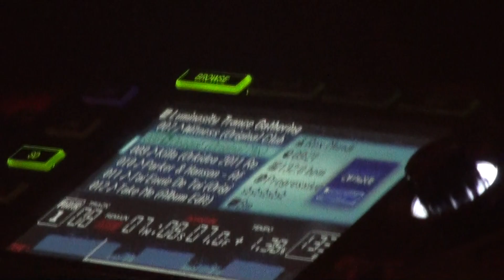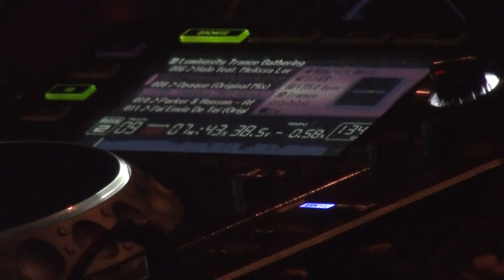Menno de Jong plays Rex Mundi - Opaque @ Luminosity Trance Gathering 30-03-2012 #5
Location: Area48 / North Sea Venue, Zaandam - The Netherlands

Hope to see you back at the Beach Festival on the 23rd and 24th of June 2012 !

TIMETABLE
Main
21:00 - 23:00 Jonas Steur
23:00 - 01:00 Menno de Jong
01:00 - 03:00 Daniel Kandi
03:00 - 05:30 Bryan Kearney

Studio
23:00 - 00:20 Aerofoil
00:20 - 01:40 Juventa
01:40 - 03:00 Activa

TRACKLIST
Jonas Steur
01. Jonas Steur - Through the multiverse [ Part of "Tales part 2" ]
02. Albion - Air (Hybrids supersonic remix)
03. Temple One - Zebra ( Nuera remix)
04. Jonas Steur - Mindscape [ Part of "Tales part 2" ]
05. Billie Ray Martin - Honey ( Chicane club remix)
06. Beat Service - Solo ( Solid stone remix)
07. Jonas Steur feat Julie Thompson - Side by side
08. Marc Simz - Forbidden City ( Tucandeo remix)
09. TBA - TBA
10. TBA - TBA
11. Leon Bolier feat Julie Thompson - Underwater (Marc Simz remix)
12. Leon Bolier - XD ( Jonas Steur remix)
13. Estuera - Hot monday
14. BT - The force of gravity ( Orjan remix)
15. Jonas Steur - Noctis [ Part of "Tales part 3" tbr 2012 ]
16. Leon Bolier & Cliff Coenraad - Bellmonts revenge
17. Orjan Nilsen - Down the line
18. Jonas Steur feat Jen Hershman - Feel your lows [ Part of "Tales part 3" tbr 2012 ]
19. Jonas Steur - Silent waves

Menno de Jong
01. Omnia feat. IRA - The Fusion
02. Simon Patterson - So What
03. ID
04. Fragma - I Need a Miracle (ID version)
05. Rank 1 feat. Cerf, Mitiska & Jaren - Witness
06. Rex Mundi - Opaque
07. Way Out West - Killa (DJ Orkidea Remix)
08. Parker & Hanson - Afterthought (Heatbeat Remix)
09. Armin van Buuren presents Gaia - J'ai Envie De Toi
10. Dark Matters feat. Jess Morgan - The Real You (Jorn van Deynhoven Remix)
11. Planet Perfecto Knights - ResuRection (Paul Oakenfold Full On Fluoro Mix)
12. Menno de Jong - Turtle Paradise
13. Dark Matters feat. Ana Criado - The Quest of a Dream (Paul Webster Remix)
14. John O'Callaghan & Heatbeat - Las Lilas
15. Gareth Emery feat. Christina Novelli - Concrete Angel (John O'Callaghan Remix)
16. Menno de Jong - Never Lose The Magic
17. John O' Callaghan - Smokescreen (Sneijder Remix)
18. Gouryella - Tenshi
19. Delerium ft. Sarah McLachlan - Silence (Tiesto Remix)

Daniel Kandi
01. Motorcycle - As The Rush Comes
02. Mark Eteson feat. Audrey Gallagher - Breathe On My Own (Daniel Kandi Remix)
03. Cosmic Gate & Emma Hewitt - Be Your Sound
04. ID
05. Daniel Kandi & Phillip Alpha -- Don't Fix It (Original Mix)
06. Tritonal feat. Jeza -- Can't Keep It In (Tritonal Club Mix)
07. Reflekt feat. Deline Bass -- Need To Feel Loved (Adam K & Soha Remix)
08. Sander van Doorn ft. Carol Lee vs Boom Jinx & Daniel Kandi - Love Is Azzura (Frost Mix Daniel Kandi Mashup)
09. ID
10. Orjan Nilsen -- Between The Rays (Original Mix)
11. Daniel Kandi -- Sagittarius (Original Mix)
12. Daniel Kandi pres. Timmus -- Symphonica (Original Mix)
13. Daniel Kandi pres. 147 -- Insert Generic Title (Bangin' Mix)
14. ID
15. Gareth Emery, Christina Novelli -- Conrete Angel (John O'Callaghan Remix)
16. Susana -- Home (Daniel Kandi Retrofit Remix)
17. Alex M.O.R.P.H. Feat Sylvia Tosun -- An Angels Love (Vocal Mix)
18. Rapha -- Pandora (Daniel Kandi's Emotional Mix)
19. Sebastian Brandt -- Technology (Daniel Kandi's Darker Remix)

Bryan Kearney
01. ID
02. John O'Callaghan - Stresstest (John Askew Remix)
03. Signum feat. Scott Mac - Coming On Strong
04. Three 'N One pres. Johnny Shaker - Pearl River (ID Remix)
05. Svenson & Gielen - Twisted (ID Remix)
06. Mark Leanings - Guiding Light (Original Mix)
07. W&W - AK-47 (Chris Schweizer Bootleg Mix)
08. Quo Vardis - Sonic boom (Life's Too Short) (Yomanda Remix)
09. Chris Schweizer - The Conquest (Edit)
10. Bryan Kearney vs. John O'Callaghan - Rawdiculous (Bryan Kearney's Enhanced Edit)
11. ID
12. ID
13. ID
14. Onova - Platitude
15. Ferry Corsten - Beautiful
16. Simon Patterson - Us
17. ID
18. Sunblind - Believe (Nu NRG Remix)
19. John O'Callaghan & Heatbeat - Las Lilas + Nenes & Pascal Feliz - Platinum (Mashup / Edit)
20. Giuseppe Ottaviani & John O'Callaghan vs. Elles de Graaf - Ride The Wave (Will Atkinson Remix) vs. Tears From The Moon
21. Marcos - Just For A Day (Marc van Linden Mix)
22. Joint Operations Centre - Glyph
23. Giuseppe Ottaviani feat. Stephen Pickup - No More Alone (Original Mix)
24. Paul van Dyk feat. Hemstock & Jennings - Nothing But You (PVD Club Mix)
25. ID
26. Armin van Buuren - Shivers (Alex M.O.R.P.H. Red Light Dub)
27. Wippenberg - UR (John O'Callaghan Urrr Rework)
28. Bryan Kearney & Snatam Kaur vs. Neptune Project vs. Solar Stone - OngNamAztec In Seven Cities (Bryan Kearney Pach-Up)
29. Bryan Kearney - Awaken
30. ID
31. William Orbit - Barber's Adagio For Strings (Ferry Corsten Remix)
32. DJ Tiësto - Lethal Industry
33. O'Callaghan & Kearney - Exactly